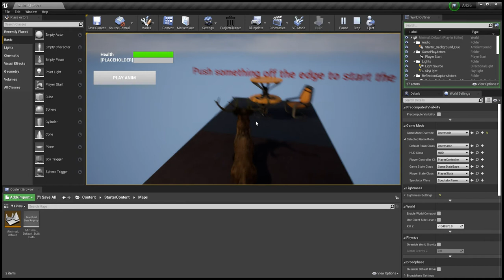A426 Devreel -Animation testing